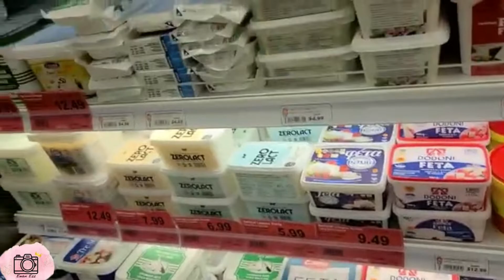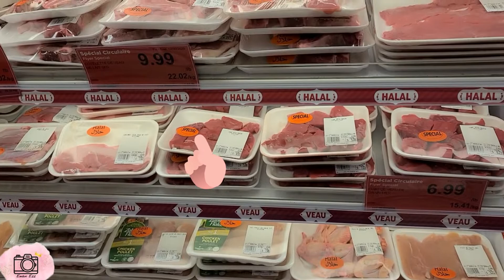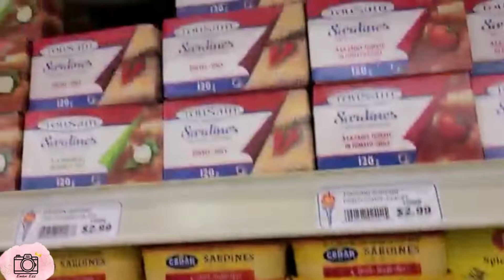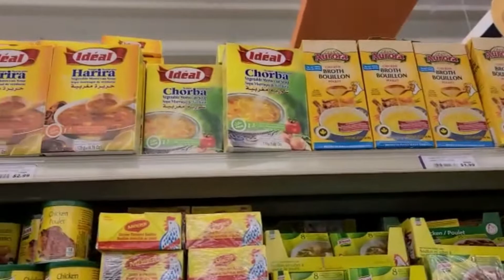جولة في سوبرماركت عربي في كندا 🇨🇦❄